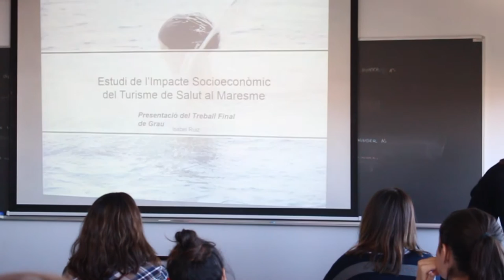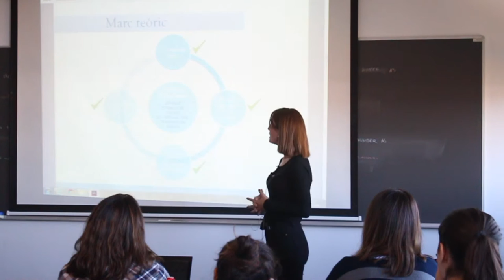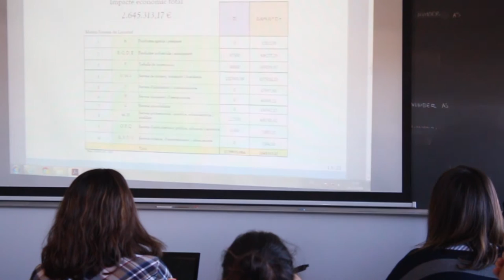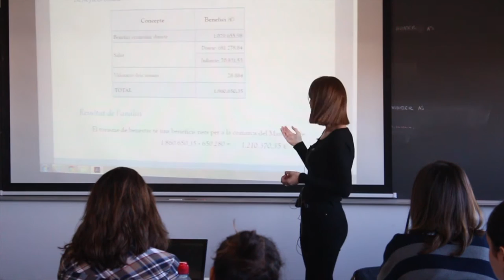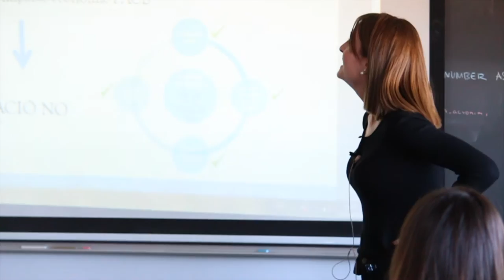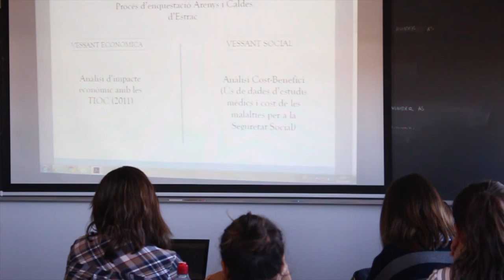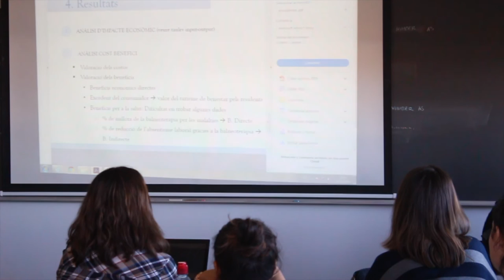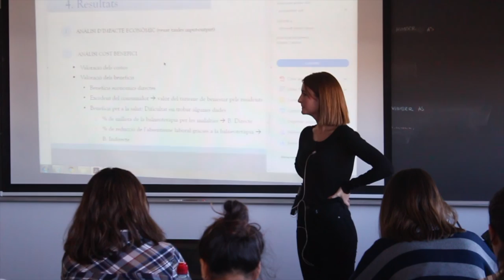Elaboració de projectes: Invitada Isabel Ruiz